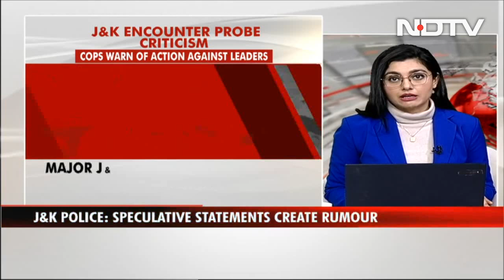Police Warn J&K Leaders With Penal Action For Criticising Encounter Probe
J&K News: The Jammu and Kashmir Police today warned action against political leaders criticising probe by a Special Investigation Team ( SIT) into the last month's controversial encounter at Srinagar's Hyderpora.